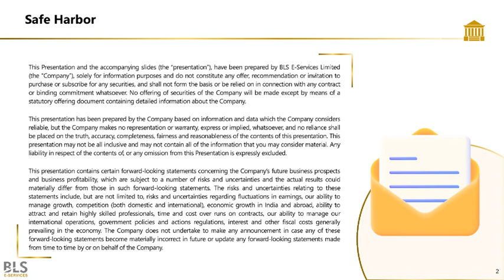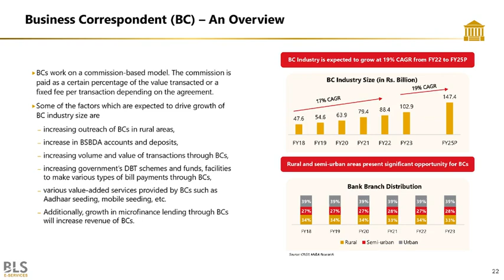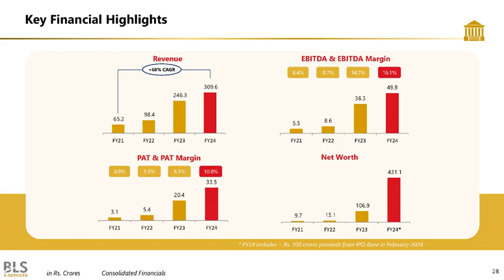BLS E Services Ltd - Investor Presentation for FY&Q March 2024 Results